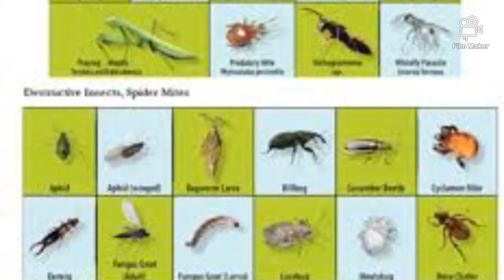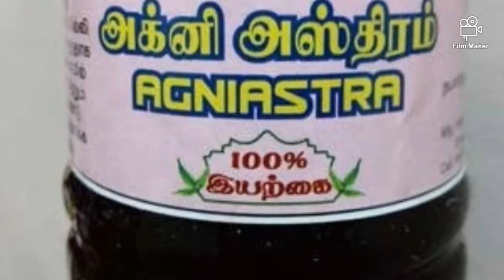பயிர் பாதுகாப்பு மற்றும் சாகுபடி - முழுமையான தொகுப்பு||Mr.X.Brittoraj 99944450552,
பயிர் பாதுகாப்பு மற்றும் சாகுபடி குறித்து திண்டுக்கல் மாவட்ட வேளாண் பொறியாளர் திரு.சே.பிரிட்டோராஜ் B.E (AGRI) அவர்களின் குரல் பதிவு.